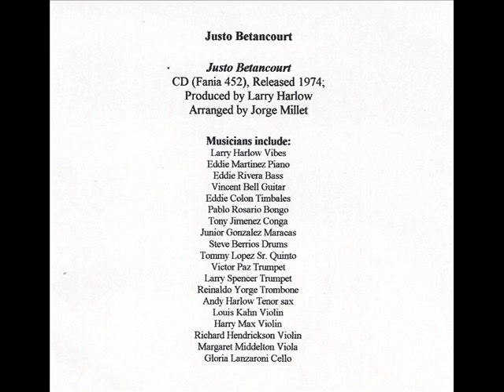Justo Betancourt Sigo Bravo